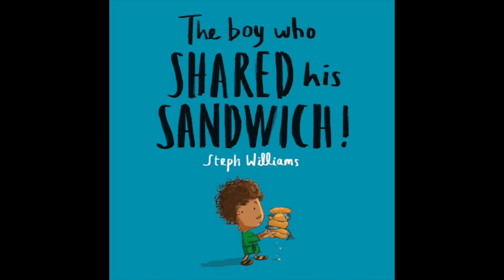The Boy Who Shared His Sandwich by Steph Williams | LIL' DISCIPLES READ ALOUD | A Bible Story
A Lil' Disciples Read Aloud of The Boy Who Shared His Sandwich by Steph Williams - A Christian children's book about Jesus feeding the 5,000. This read-aloud is a great way for your child to learn about Jesus and will help you disciple them in the truth.

You can find The Boy Who Shared His Sandwich by Steph Williams

You can also search for other great wholesome reads on Amazon by typing in "The Good Book Company"!

Read with permission from The Good Book Company.